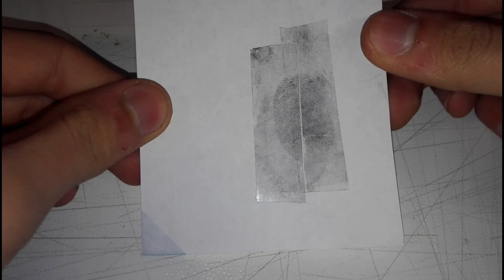Come rilevare le impronte digitali | fai da te